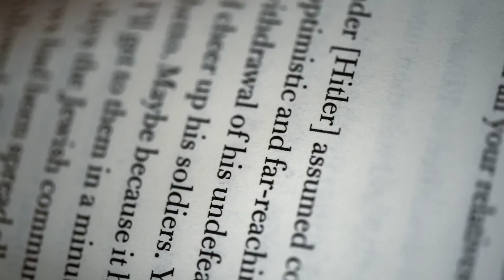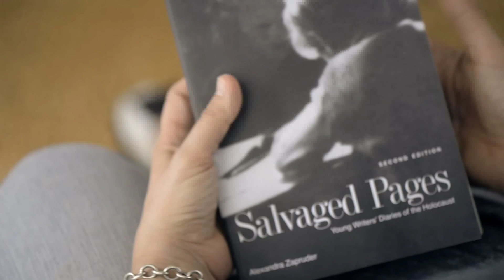A Lesson in Humanity: Children's Diaries of the Holocaust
Alexandra Zapruder, author of the book Salvaged Pages: Young Writers' Diaries of the Holocaust, discusses how children's accounts of the genocide during WWII serve as a powerful reminder of the dehumanizing effects of racism, bias, and prejudice. ____________________